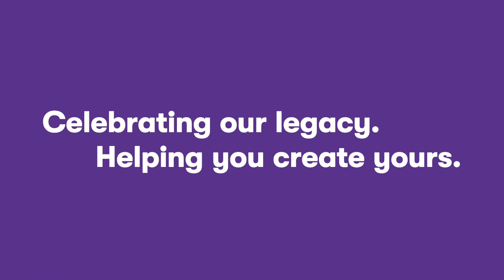Doane Grant Thornton: Celebrating our legacy. Helping you create yours.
Our history shapes who we are today, and our legacy will lead us into tomorrow.

More than 85 years ago, Harvey Doane founded our Firm. He believed in encouraging initiative, treating people fairly, and the power of strong relationships. These values formed the foundation of our Firm and have become cemented in our culture.

We're inspired by our history, and the colleagues that helped shape who we are today, including Harvey. To honour our founder and the values that have driven our success, we’ve changed our name to Doane Grant Thornton LLP.

Doane is about our dedication to the businesses and communities that drive Canada’s prosperity. Grant Thornton is a recognition of being a member of Grant Thornton International’s global network of resources.

Doane Grant Thornton reflects our evolution and future vision, but it doesn't change our commitment to helping Canadian businesses grow, transition, and thrive.

This is the next chapter in our story. Doane is not only a celebration of our Firm’s Canadian roots, but also of our dedication to grow, to invest, and to help shape the future of business.

Celebrating our legacy. Helping you create yours.